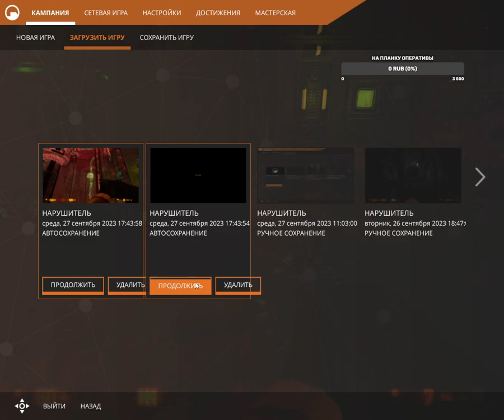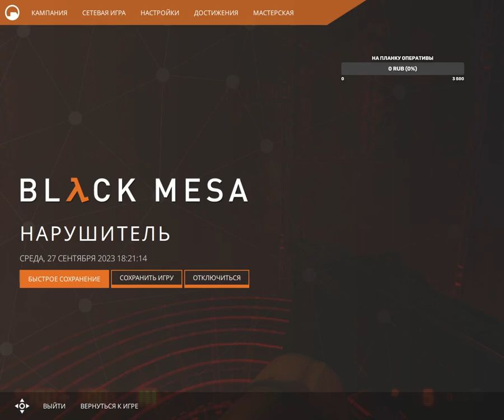Black Mesa. (Half-Life 1 Remake) HardCore #21